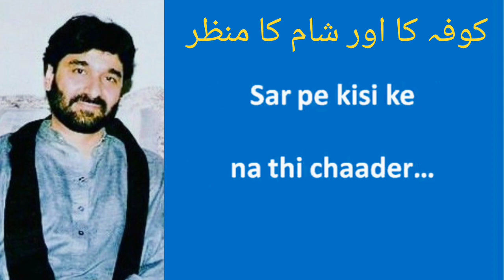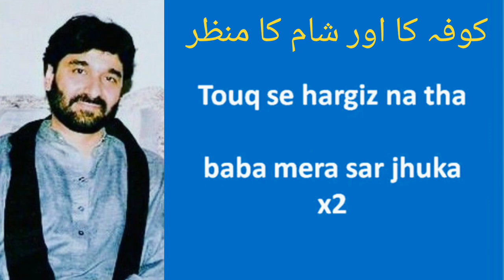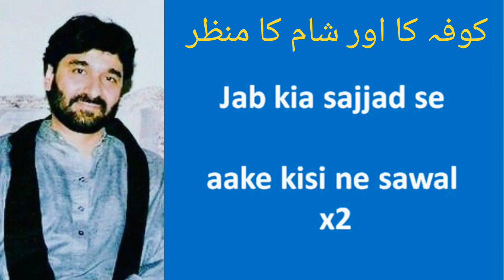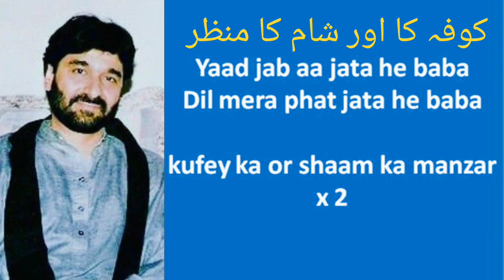KUFE KA OR SHAAM KA MANZAR With Lyrics | NADEEM SARWAR | OLD NOHA